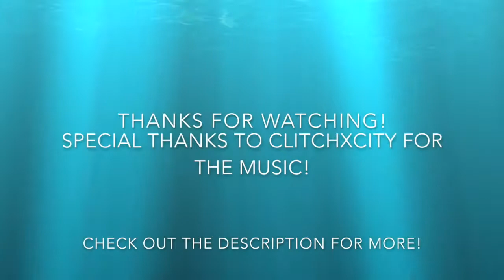Wicked Ink - Highlight Reel #1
This is the first Highlight Reel featuring Pilon!
Special thanks to GlitchxCity for the music! make sure to check them out over at their youtube channel.